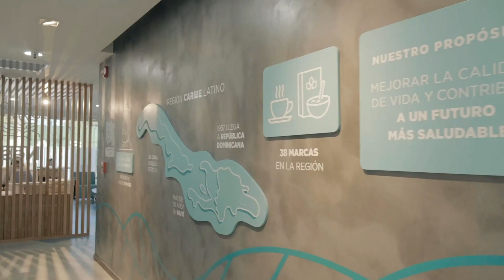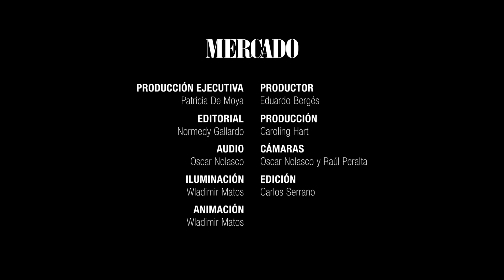Patricia Mejía - Nestlé Caribe Latino - Mejores Empresas Para Trabajar 2020